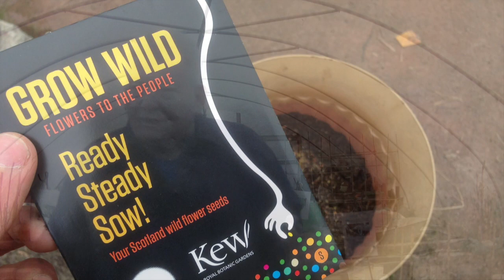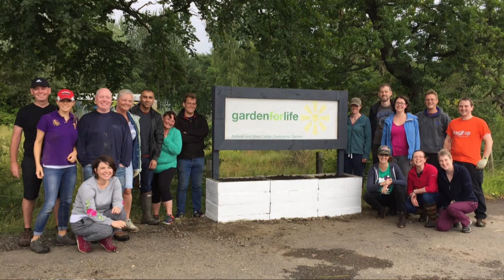Polbeth & West Calder Community Garden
TCV’s Community Network provides a helping hand to grassroots groups and initiatives across the UK working to enhance their local green spaces, habitats and biodiversity.

In West Lothian, the Polbeth and West Calder Community Garden has been transformed from a derelict site between the two villages, into a busy and productive hub of community growing and outdoor learning. The Garden hosts a fantastic range of activities and programmes for participants of all ages. TCV has been pleased to support this innovative Community Network member which has a dedicated core of volunteers, but new faces are always welcome!

The Community Network is supported in Scotland by the Scottish Government and Scottish Natural Heritage.